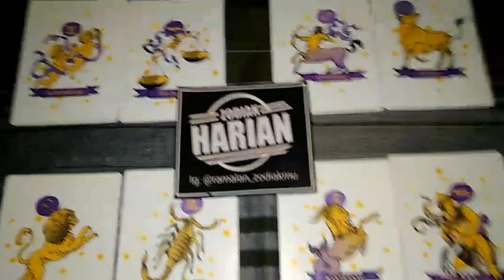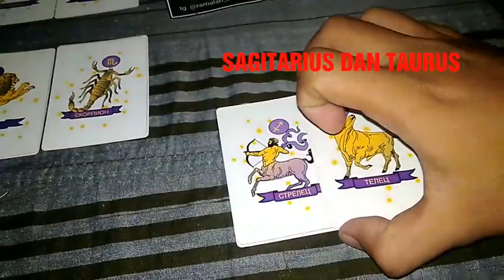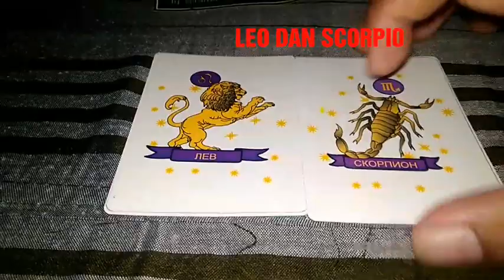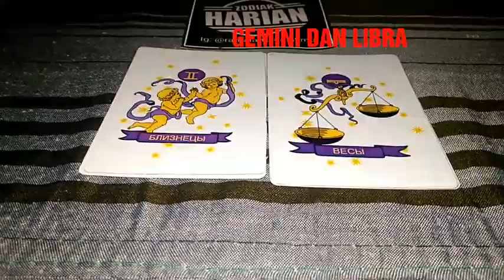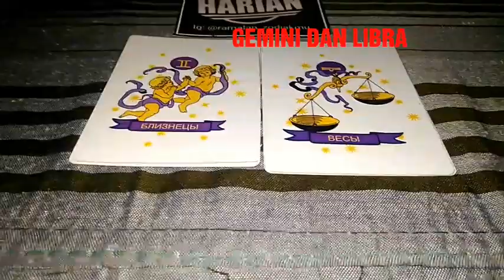Kecocokan Zodiakmu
Yang Mau Request Komentar Aja